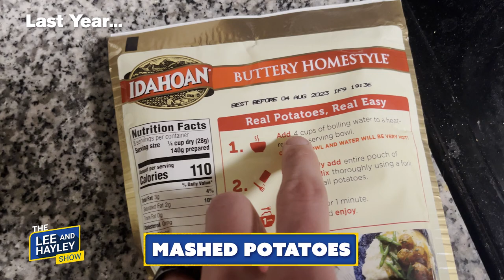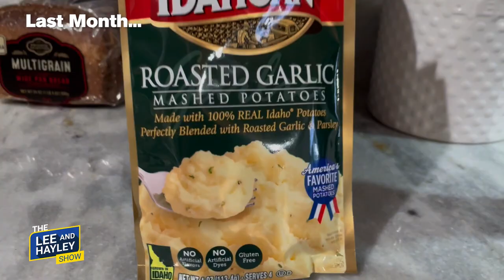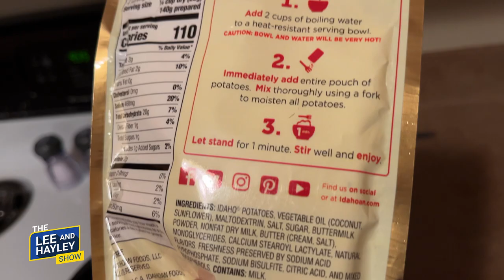The Staff Made Instant Mashed Potatoes | The Lee and Hayley Show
Because Lee loved Newah and Noah's instant mashed potatoes so much, today everyone took a shot at them to see who could win Lee over.